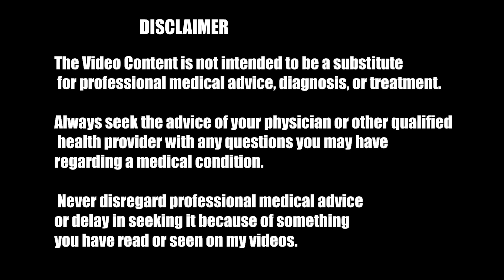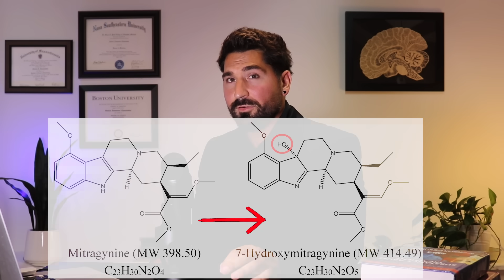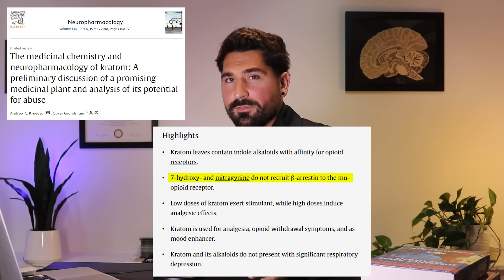7-Hydroxymitragynine (7OH) -- Doctor Explains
I discuss 7-hydroxymitragynine, also known as 7-OH or 7 hydroxy, and its relation to mitragyna speciosa. This video is for people who want to know what 7-OH is, where it comes from, how it exerts its effects, and the potential risks and dangers.

I want to raise awareness of this loosely regulated product and emphasize that 7-OH is NOT like other mitragyna speciosa products, despite clever and misleading marketing techniques.